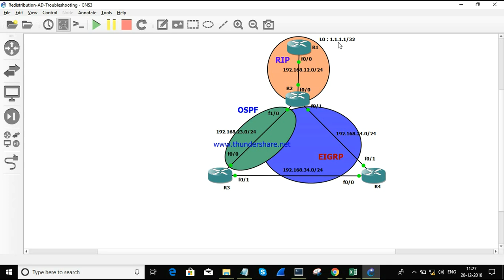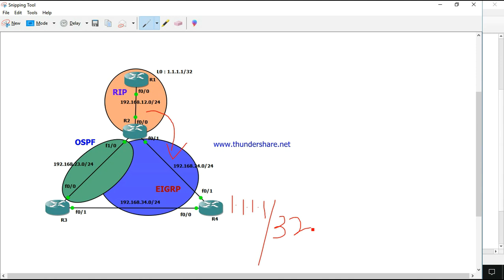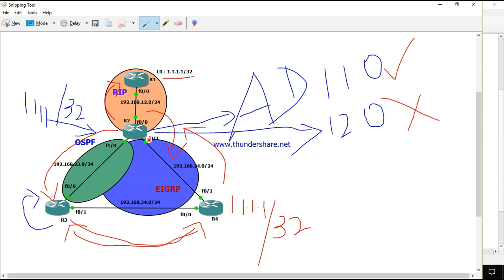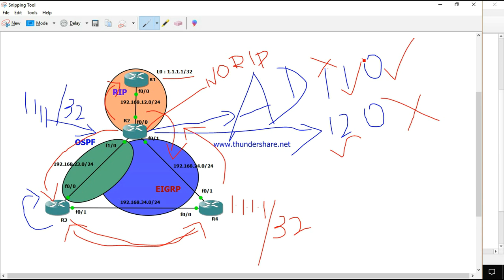Redistribution issues || AD Troubleshooting || PART-1 || [TAMIL]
This session is about Redistribution Troubleshooting based on AD Value.